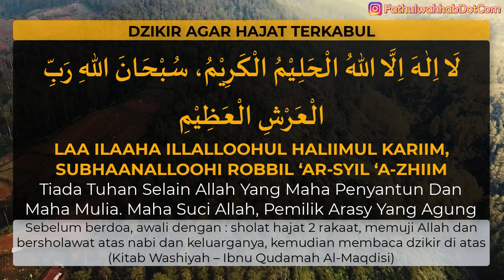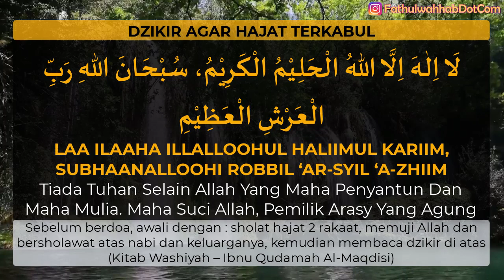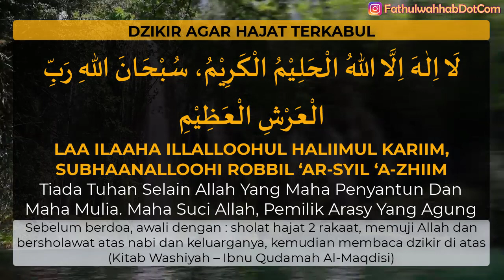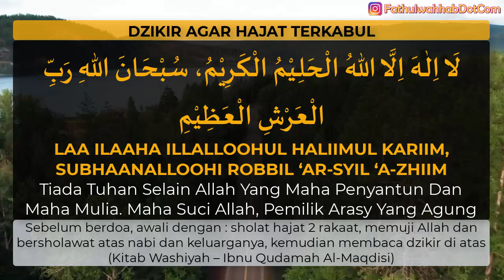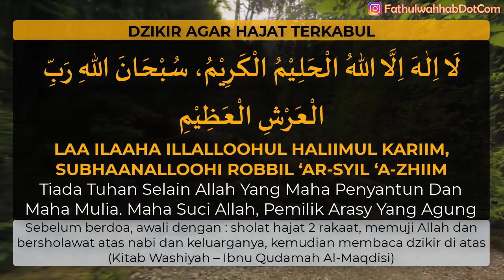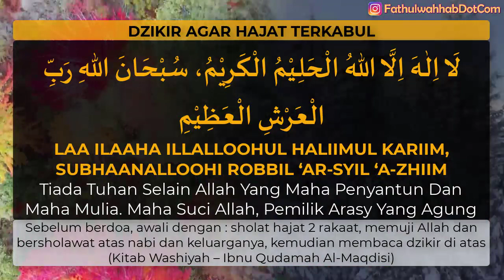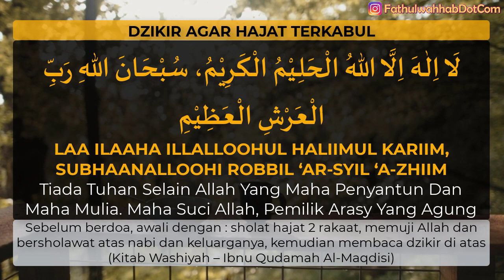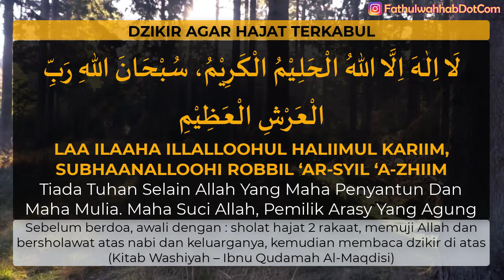zikir la ilaha illallah halimul karim nonstop